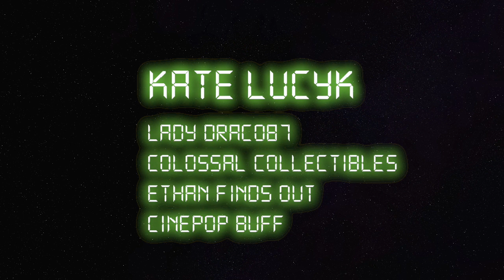The POPAHOLICS Podcast: Pop Shopping and Streaming 4/4/20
From Wonder Con Funko POPs to modern day totalitarian regimes. What we've been watching and buying while sheltering in place.